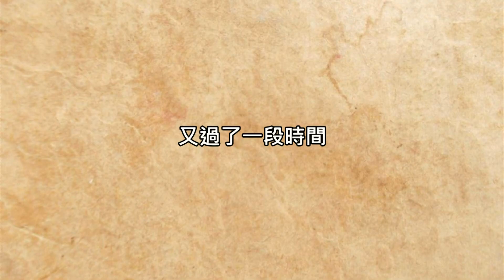【紅月】Minecraft 原版生存 #16 小小的日常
下一集：待續..

第十六集!
一樣每日一更

※剪輯軟體 :
PowerDirector 13

♫ BGM SE素材 :
煉獄庭園
魔王魂